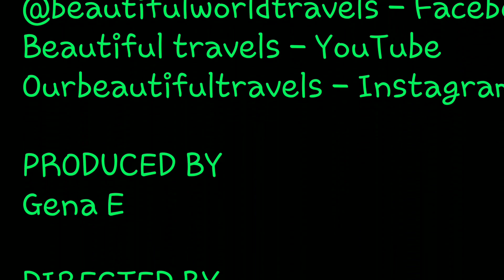Beautiful Hikes - Spooky Mountain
Went up to spooky mountain in east Mesa az for some good hiking. It's located off brown Rd.